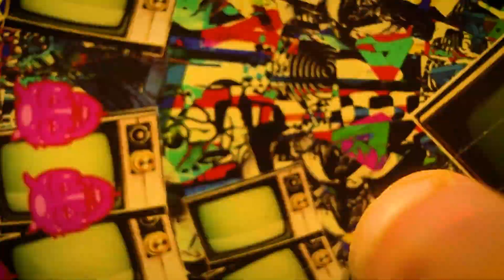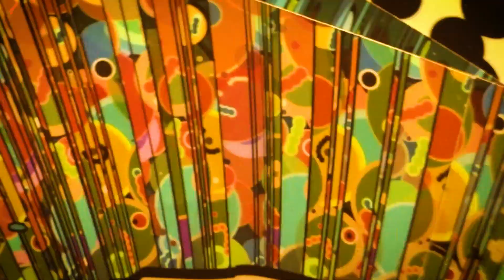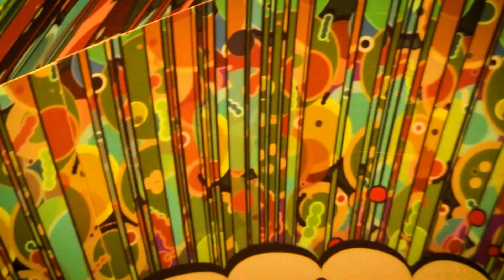PARTIAL ACID HORSE (Sculpture Live AV 2023)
Short extract of a live audiovisual performance by Sculpture at ACID HORSE 2023